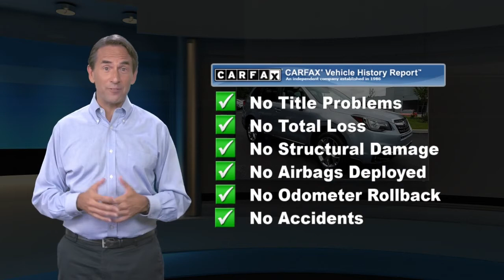Certified 2017 Subaru Forester Touring, Glen Mills, PA S201644A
Concordville Subaru

Certified. 2017 Subaru Forester 2.5i Touring *SUBARU CERTIFIED*, *NAVIGATION*, *BLUETOOTH*, *HEATED SEATS*, *LEATHER*, *SUNROOF*, *BACK UP CAMERA*, *BLIND SPOT MONITOR*, EyeSight & Navigation System w/Saddle Brown Int, EyeSight System, harman/kardon 440W Amp & Speaker System, High Beam Assist (HBA), Radio: Subaru Starlink 7.0" Multimedia Nav System, Reverse Automatic Braking System (RAB).Subaru Certified Pre-Owned Details:* Transferable Warranty* Powertrain Limited Warranty: 84 Month/100,000 Mile (whichever comes first) from original in-service date* 152 Point Inspection* Warranty Deductible: $0* Roadside Assistance* Vehicle History* SiriusXM 3-Month trial subscription, $500 Owner Loyalty coupon & 1 year trial subscription to STARLINKCARFAX One-Owner. Clean CARFAX.Odometer is 2477 miles below market average! 26/32 City/Highway MPGAwards:* 2017 IIHS Top Safety Pick+ * 2017 KBB.com 10 Best All-Wheel-Drive Vehicles Under $25,000 * 2017 KBB.com 10 Best SUVs Under $25,000 * 2017 KBB.com 5-Year Cost to Own Awards * 2017 KBB.com Brand Image Awards * 2017 KBB.com 10 Most Awarded BrandsReviews:* Airy interior with plenty of room for adults in both seating rows; impressive fuel economy for an all-wheel-drive crossover; optional turbocharged engine provides spirited acceleration; above-average off-road ability; advanced safety features. Source: Edmunds

[RLVID:1341:3c5f3f955c04258a:e3de7e772ccaae5b:1]